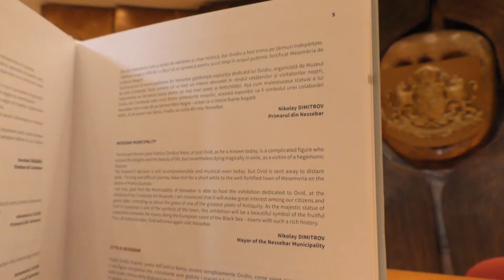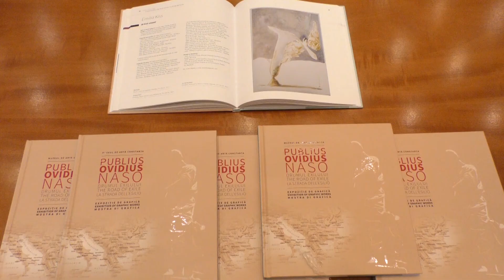По пътя на Овидий